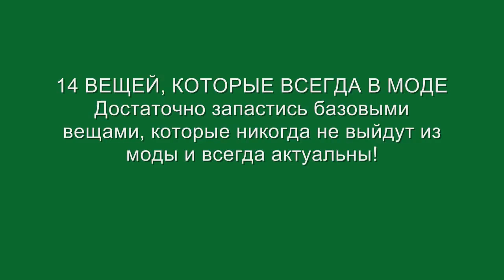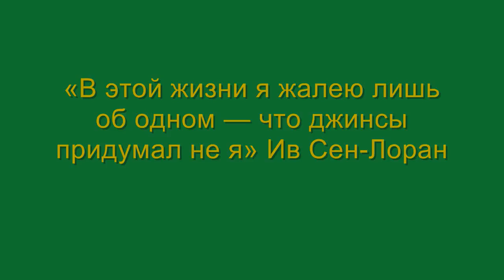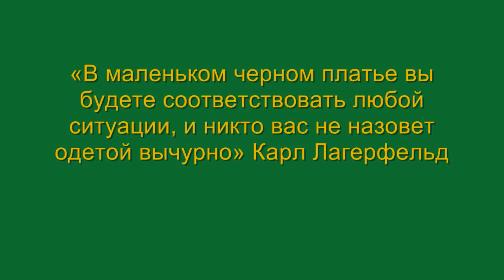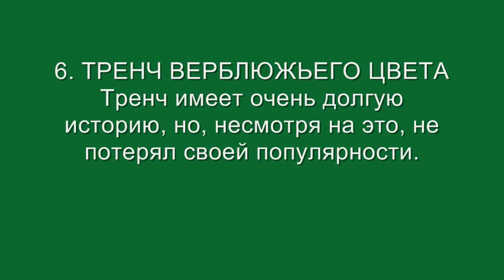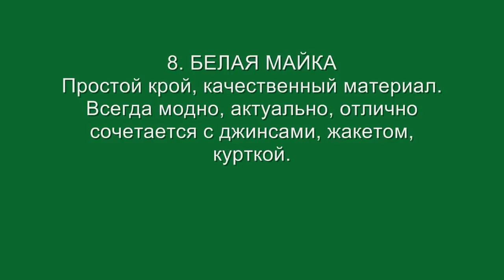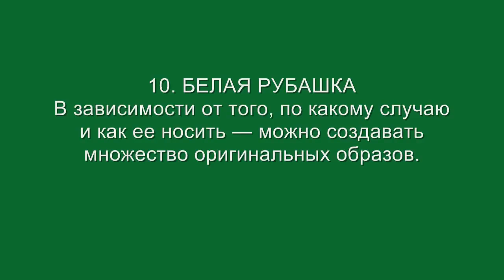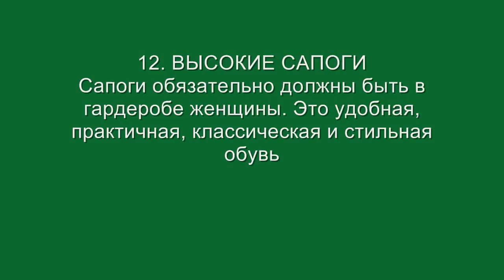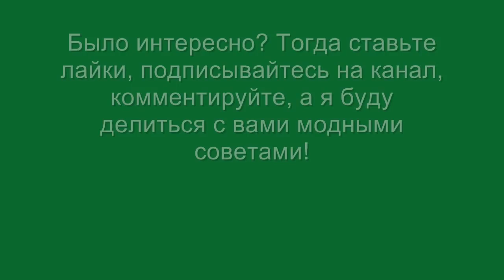14 ВЕЩЕЙ, КОТОРЫЕ НИКОГДА НЕ ВЫЙДУТ ИЗ МОДЫ! Будьте модными независимо от моды!